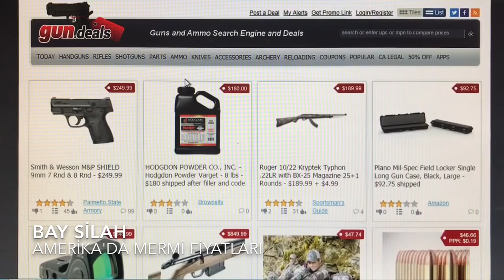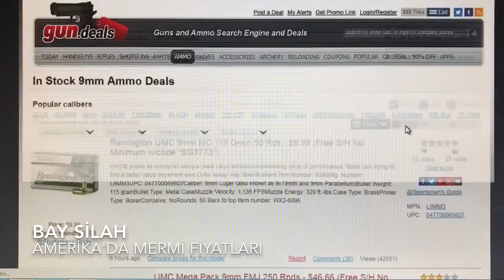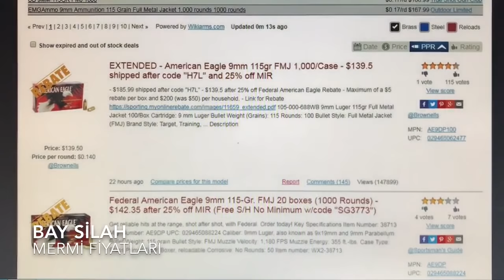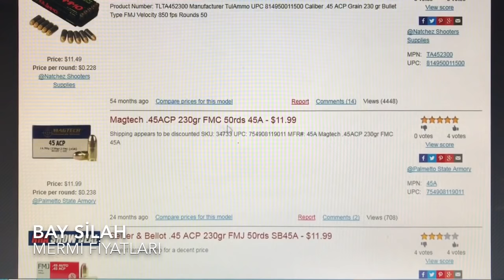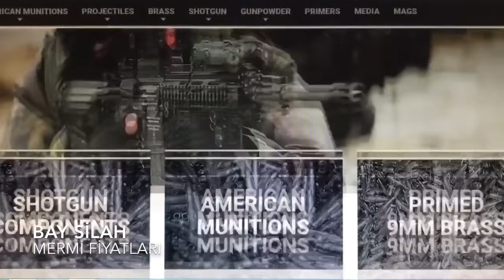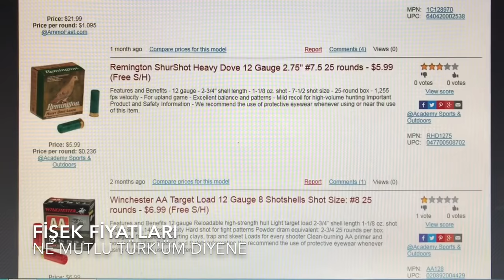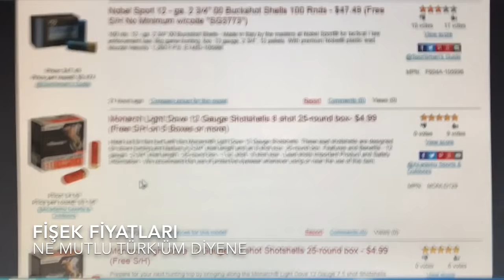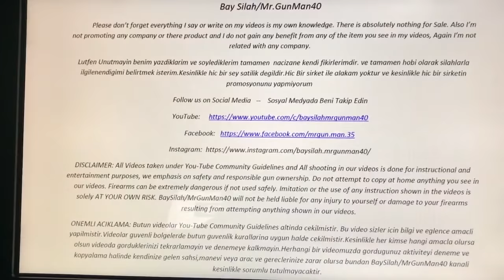Amerika'da Mermi/Fişek Alımı ve Kanunları*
Arkadaslar merhaba bu video'da sizler icin Amerikada Nasil Mermi Alinacagini Kanun ve Kurallari hakkinda bilgileri anlatiyoruz, iyi seyirler.